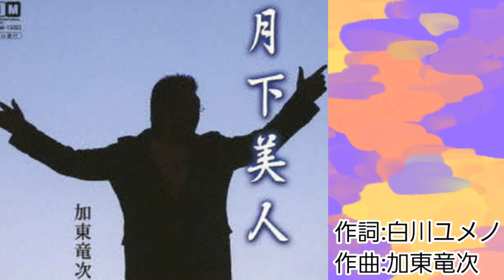竜次と夢乃の歌ウォーカー❗️ IMYT-0010 見えるラジオ㊗️生きた証をオリジナルソングで 自分革命のレコード会社インターナショナルM☎︎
10月5日発売『横浜しのび逢い』
11月2日発売『大阪熟女』